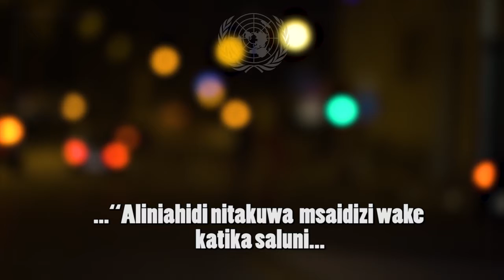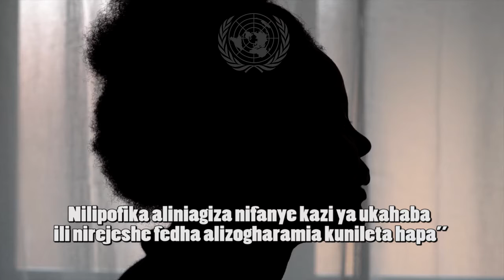Wakati mwingine unalala na wanaume 3, wakati mwingine 4.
Joy ni msichana mwenye umri wa miaka 17 kutoka jimbo la Edo , Nigeria. Na alijikuta katika wakati mgumu baada ya  ndoto zake za kwenda Ulaya kutafuta maisha bora kugeuka kuwa huzuni.